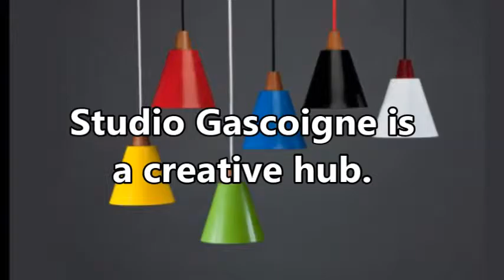Studio Gascoigne The Best Creative Hub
We are a group of award winning retail architects, store designers, lighting designers and brand consultants.

Studio Gascoigne
19A Blake Street, Ponsonby
Auckland 1011""
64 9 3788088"